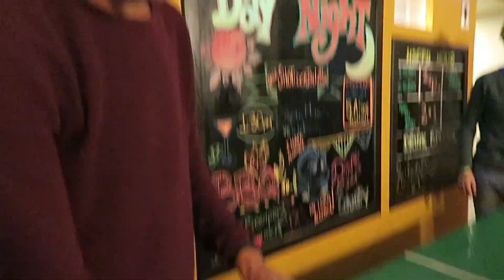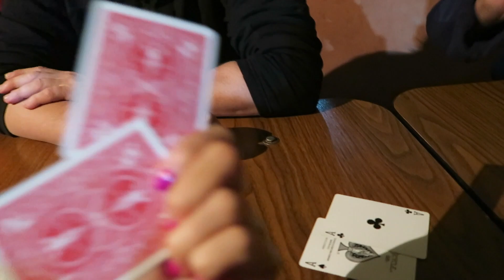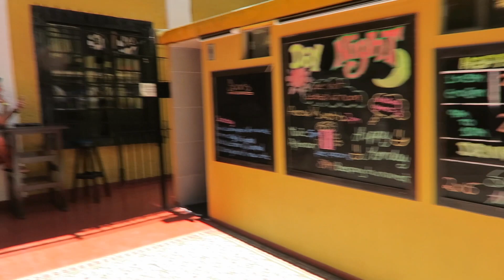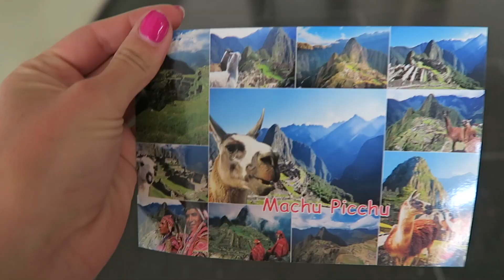PRZEBIŁAM SOBIE PĘPEK W PERU! ☆ AREQUIPA&LIMA PERU VLOG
☆ ROZWIŃ MNIE PO WIĘCEJ ☆

MAKIJAŻ / OUTFIT

Dziękuję za oglądanie i waszą aktywność!
Wszystkie produkty kupiłam za własne pieniądze, a opinie są tylko i wyłącznie moje. /Aleks